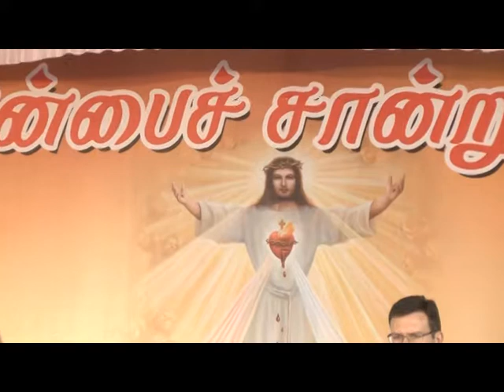Priestly Ordination of Dn Rajan Arulraj 2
The ordination ceremony took place on 28 January 2018 at the Church premise of St. Michael the Archangel, Cheruvalloor, conferred by Most Rev. Dr. Jerome Dhas , Bishop of Kuzhithurai.